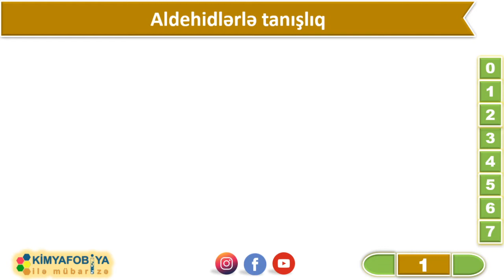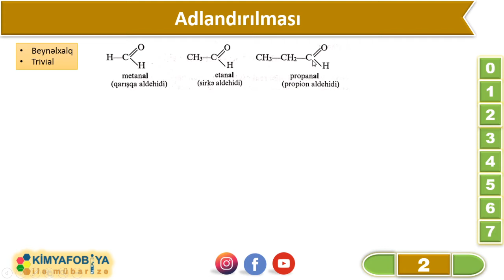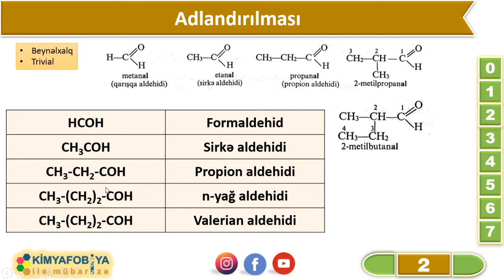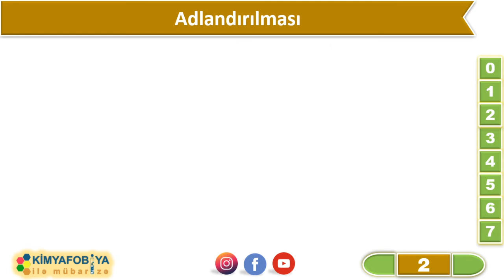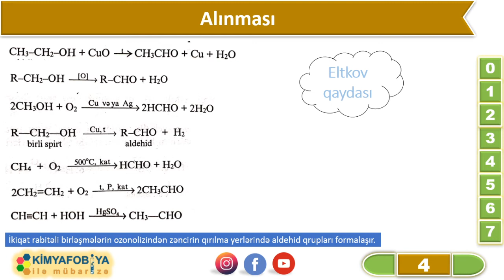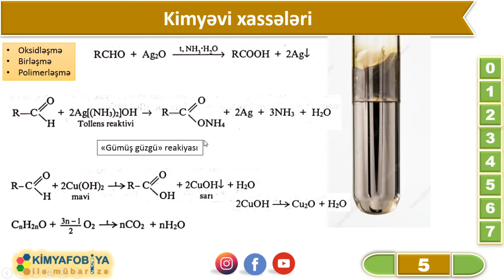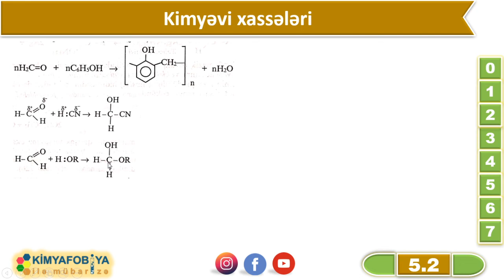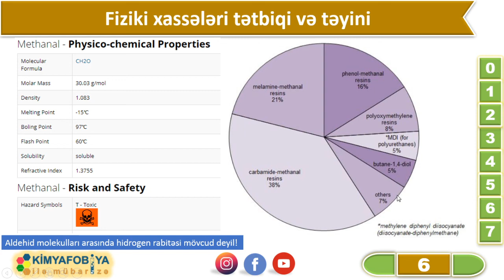DƏRS - 79 Aldehidlər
saytımızda həmçinin aşağıdakı məzmunları da tapa bilərsiniz

Aldehidlərlə tanışlıq
Adlandırılması
Aldehidlərdə izomerlik
Alınması
Kimyəvi xassələri
Fiziki xassələri tətbiqi və təyini